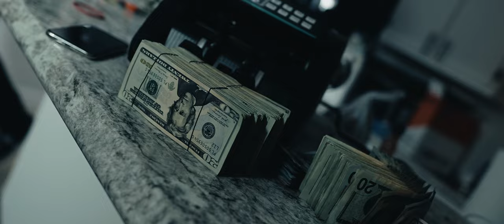AR FITEEN - Out The Mud (Official Music Video)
Directed By @ShotBySlipz